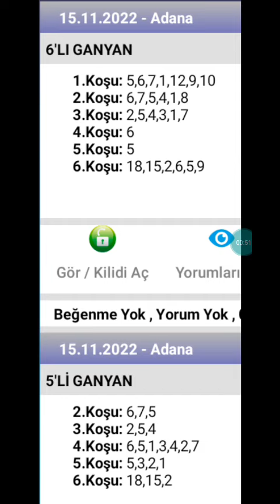15 Kasım 2022 TJK Adana 🐎 at yarışı tahminleri altılı ganyan tahminleri